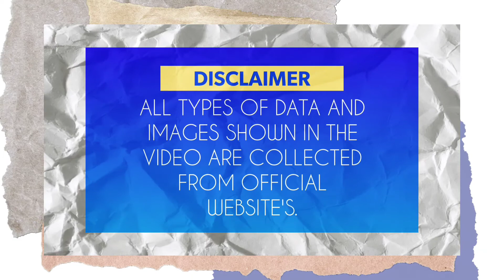Clare Crawley's One and Only Bachelorette Regret May Surprise You | Myceleb Cafe 2020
00:00 | Intro

COPYRIGHT LAWS AND PROPOSALS: Act of 4 February 1994 on Copyright and Related Rights This video is fair use under U.S. copyright law because it is noncommercial and transformative in nature, uses no more of the original than necessary, and has no negative effect on the market for the original work. Note: All the Photos usage in videos are taken from Google Image search by using advanced image search option. Usage rights: "free to use, share and modify . Grateful to Google for the information. There is never a need to strike a video down when you can get it removed within the same day and keep the channel and yourself happy.